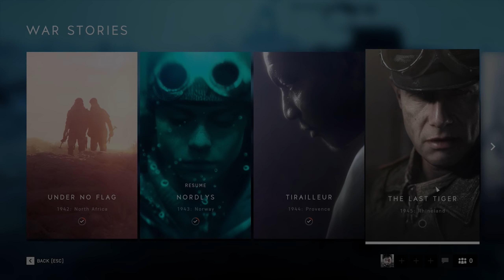Αυτή τη φορά Γερμανοί! #11 | Battlefield 5 Singleplayer | Greek Gameplay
Περνάμε στο τελευταίο κομμάτι του campaign, ονόματι "The last tiger"! Σε αυτή την ιστορία ο ήρωας είναι ο Peter Muller, διοικητής ενός tiger. Διαλύουμε την πόλη καθώς βλέπουμε και την άλλη πλευρά του πολέμου...

It's All About The Game | Greek Gaming Channel
Battlefield 5 Singleplayer Greek Gameplay
Greek ( Greece ) ( GR ) - Ελληνικα ( Ellinika ) - Ελλαδα ( Ella